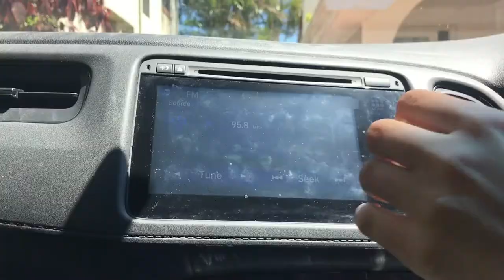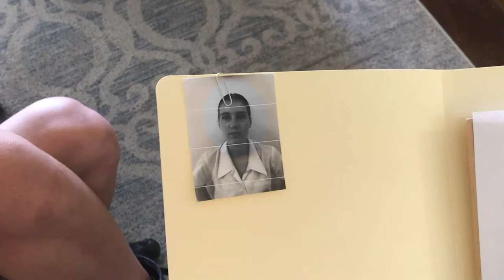Let It Happen by Celeste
Minor Project for Year 10 IST - Congratulations Celeste!